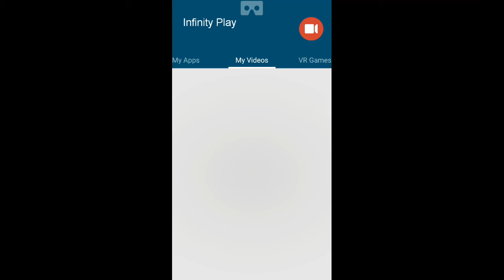vainglory gameplay ardan rona catherine vs fortress lance saw